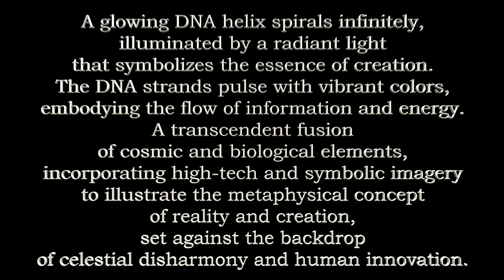The DNA of the Universe Repaired 4K